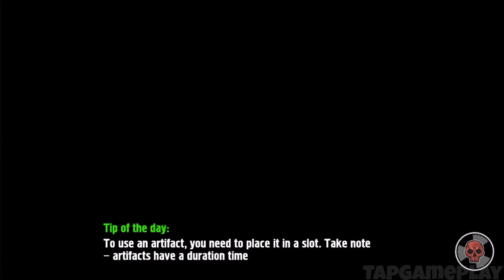The Abandoned - Gameplay Walkthrough Part 6 - Days 13-14 (iOS)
📱GAME DESCRIPTION

The Abandoned - Paid ($1.99)

Fight zombies, build asylums, find your way back home!
“The Abandoned” is an adventure game, where you need to survive in an area full of danger and mystery. Your goal is to stay alive and find the way out, fighting monsters and completing story driven missions.
To stay alive you will need to hunt, gather supplies, build storage and asylums. You will be able to create tools, clothes and equipment. In due time your life will become quite comfortable, but the Zone is not exactly the best place to spend the rest of your time. You will need to find the way out. Even if you fail, remember – death is only the beginning. The beginning of a new journey!
***Features:
• Fight zombies and hunt wild animals
• Create weapons and tools, build asylums
• Avoid mysterious anomalies, gather artifacts and improve your own abilities
• Don't become insane with the anomalous fear that comes in the darkness
• A huge world that dramatically changes with the coming of night
• Three game modes: Story, Adventure and Survival

***Note: Compatible with iPhone 5, iPad Mini 2 and iPad 3 or higher required. WILL NOT RUN ON EARLIER DEVICES: iPad 2, iPad Mini, iPhone 4S